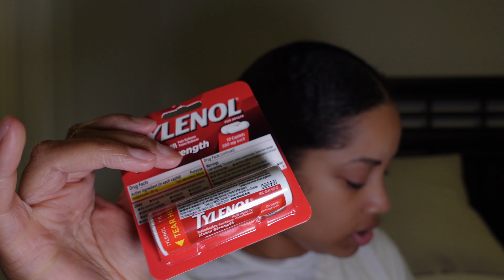VACAY PREP | Pack With Me, New Hair, Beauty & Hygiene Maintenance, DIY Nails